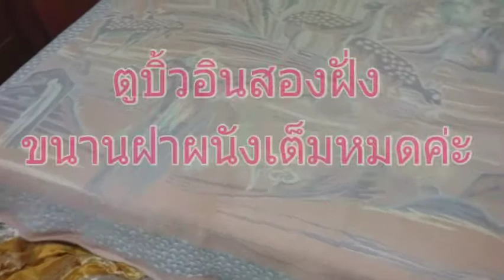Move the bag1 ย้ายผ้าถุง1 นับผ้าซิ่น ซิ่นสะสม ย้ายซิ่นหนีปลวก Aroongamon Ep186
เก็บไว้นานต้องขยับผ้าบ้าง เพื่อไม่ให้มีรอยพับ
..ปลวกเยอะค่ะ ต้องคอยขยับ คอยย้ายผ้าบ่อยๆ ไม่งั้นอาจโดนเขากัดผ้า
..เมื่อคืนวานแมงเม่าตัวเล็ก หรือปลวกเขาถึงเวลาโยกย้าย ขยายอาณาจักรและหาที่อยู่ใหม่ บินมาตอมไฟหน้าแฟลตเยอะมาก ปิดไฟจนหมดทุกดวงในบ้าน กันเขามาตอม แต่เมื่อปีกเขาหลุดแล้ว เขาก็ไต่เข้ามาในบ้านเยอะมาก..เก็บทิ้งไม่ไหวมีบางตัวมุดเข้าไปในตู้ มุดไปทุกที่ที่เขาเข้าไปได้ อีกหน่อยเขาก็จะออกลูกหลานมาเป็นปลวกกัดตู้ กัดเสื้อผ้า หนังสือ และทุกอย่างที่เขาทำลายได้
...เสียตู้ไปหลายใบแล้วค่ะ ที่นอนด้วย วันนี้เลยต้องย้ายกองผ้าซิ่น
...มาช่วยนับหน่อยจ้า มีนับผิดด้วยค่ะ 55